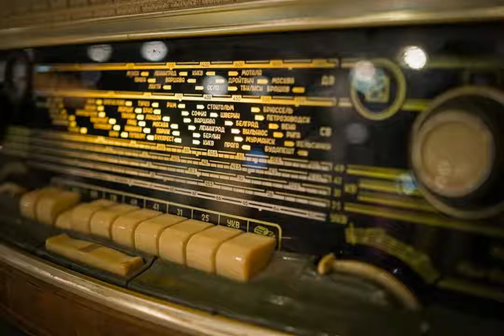Вера Смирнова - "Уж ты сад виноград"